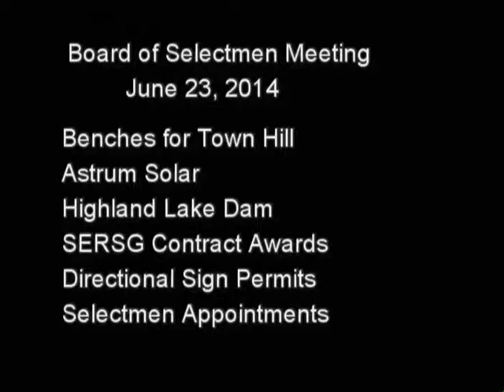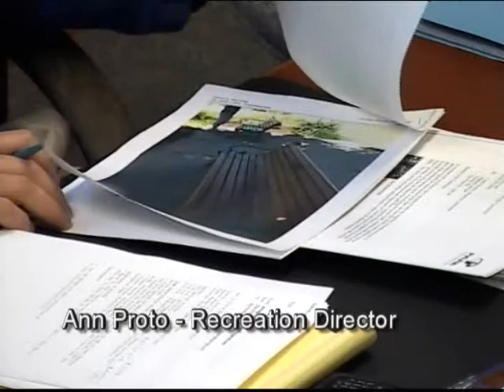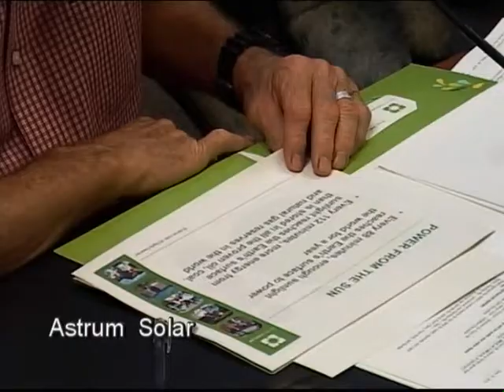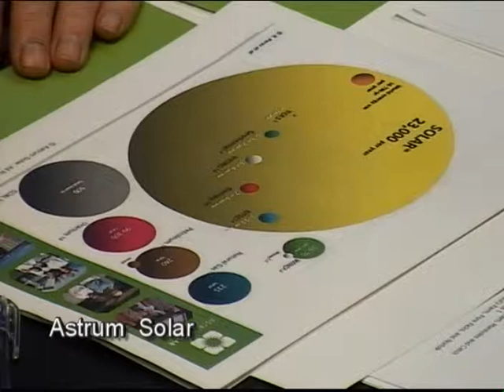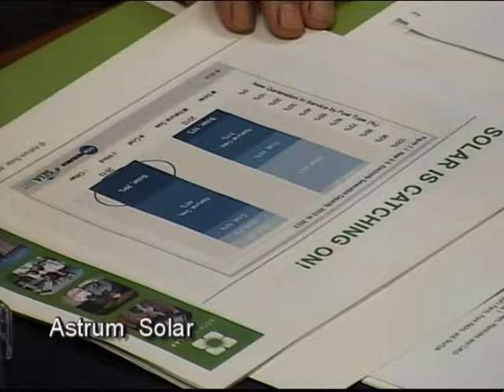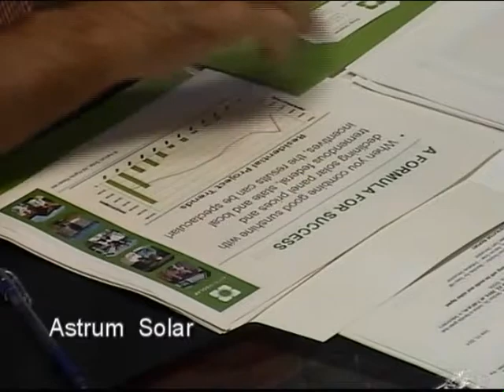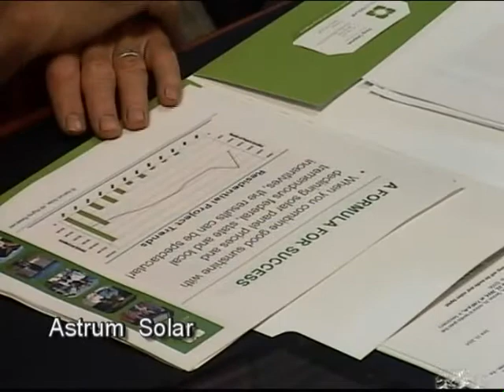Norfolk Selectmen 6/23/14